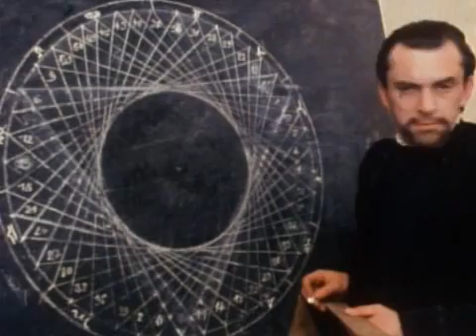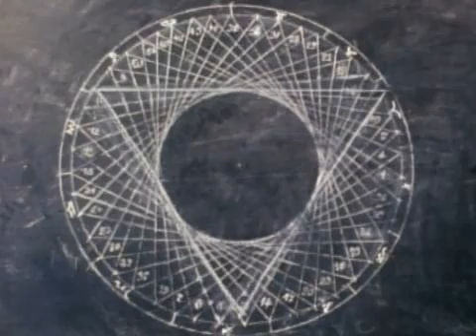Carl Sagan's COSMOS: The Harmony of the Worlds (Part 4-6)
Carl Sagan's COSMOS: The Harmony of the Worlds

(Part 4-6)

If you like this series, buy this series.